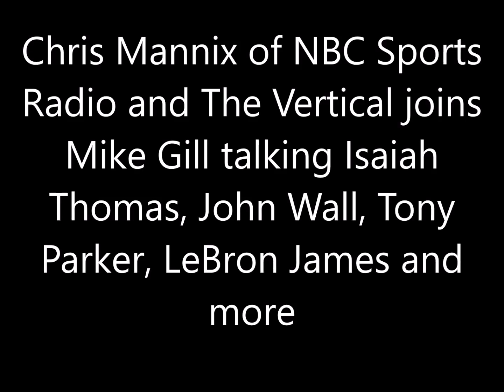Chris Mannix talks Celtics vs Wizards series, impact of Tony Parker injury and more on NBA Playoffs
Chris Mannix of The Vertical and NBC Sports Radio joins Mike Gill talking Celtics vs Wizards series, impact of Tony Parker injury, LeBron James domination, and more NBA Playoffs talk